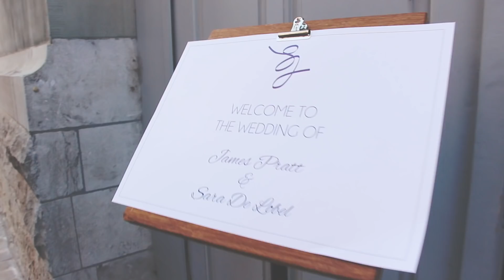James and Sara - 30 June 2018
Video: Julie Van Herck